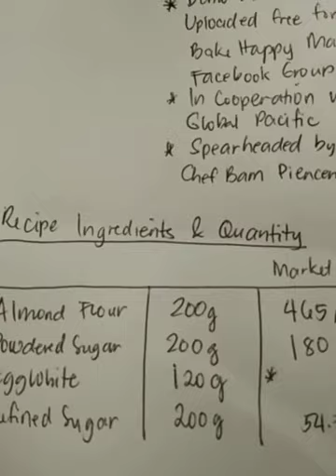Food Costing Chef Dan Basilio's Foolproof Recipe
This is based on the recipe shared in the Facebook group Bake Happy Manila.

Corrections:
1. I mentioned all purpose flour, sorry I meant Almond Flour.
2. The eggs costed me 200 per tray of 30 pcs not 215.

Thanks for taking the time!